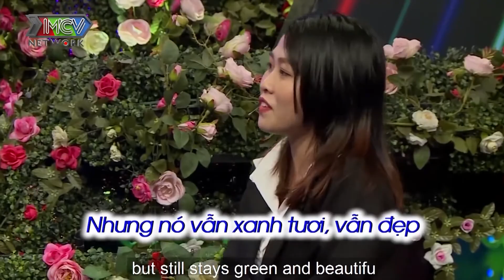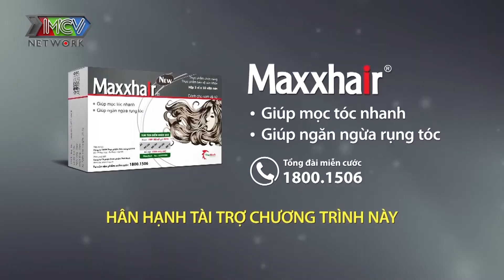Ông Mai Quyền Linh Và Bà Mối Hồng Vân VUI HẾT CỠ Khi Làm Mai Được Cho Cặp Đôi Trai Tài Gái Sắc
Cú pháp tìm nhanh: Tần số cảm xúc, bạn muốn hẹn hò 611, ban muon hen ho 611, bmhh 611, bmhh611

⏰Khung giờ phát sóng: 9h trên kênh TẦN SỐ CẢM XÚC